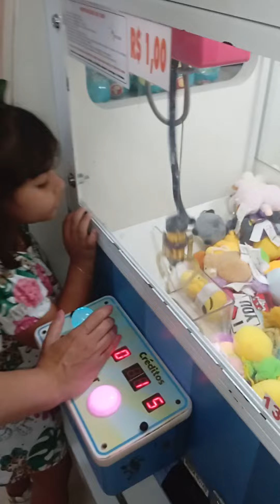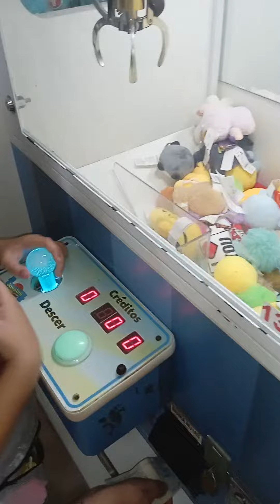Lavínia e Mariana se divertindo na Galeria